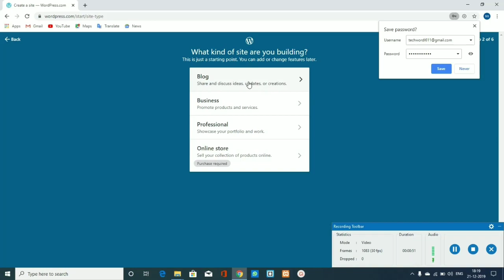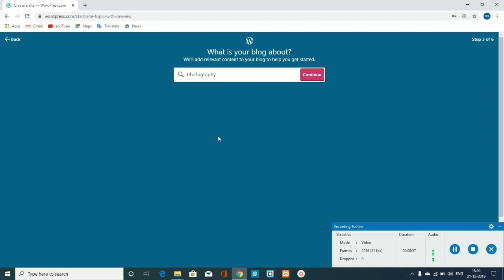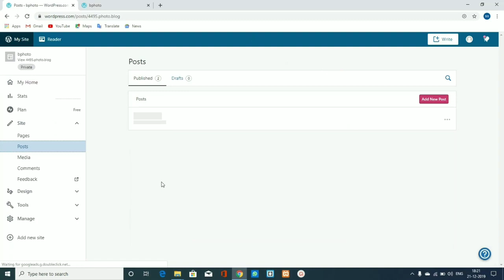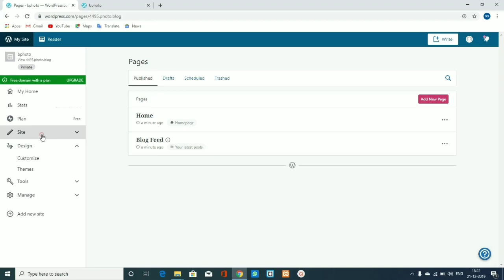How To make Website - 1|| In Tamil || How to design a Website - 5min || 2020 || Bhuvan Tech - BT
bhuvantech bt Hello Friends Welcome to Bhuvan Tech - BT Channel

Coronavirustamilnews

Topics Covered

How to make website  2020
How to make a WordPress website tamil
How to make a website tamil
How to add a css to the website in tamil
How to make a website with html and css in tamil
How to make a app in tamil
How to make an webview app in tamil
How to get a monitization in 2020